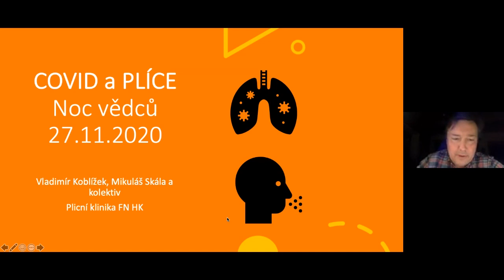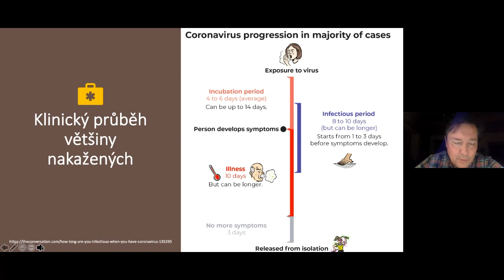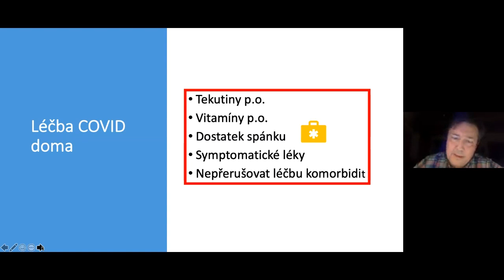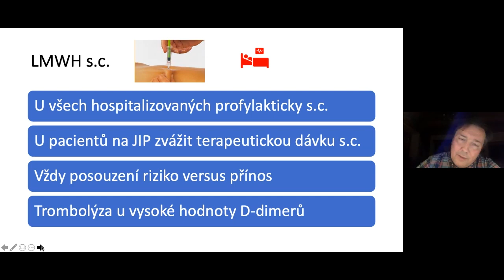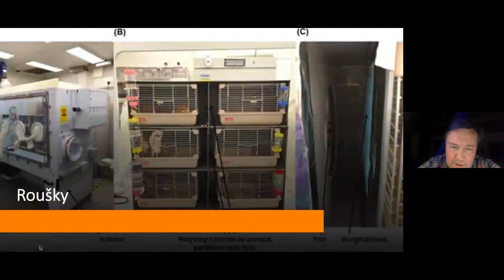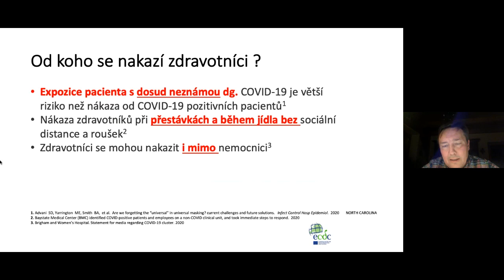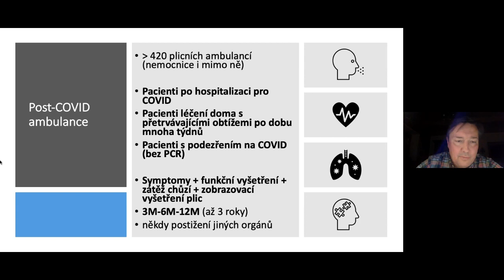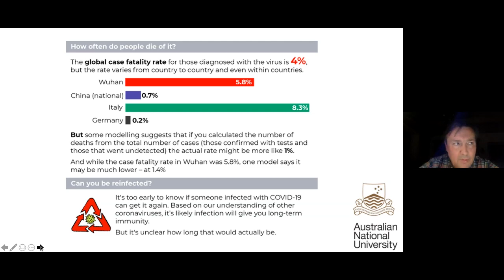Noc vědců 2020 na LFHK – COVID 19 – nejnovější poznatky a zkušenosti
Největší celoevropská popularizačně-naučná událost propagující vědu a výzkum Noc vědců, s letošním podtitulem Člověk a robot, se na Univerzitě Karlově tentokrát uskutečnila z pochopitelných důvodů v online podobě.
Prostřednictvím živého vysílání se zapojila i naše Lékařská fakulta v Hradci Králové a v tomto playlistu bychom vám rádi umožnili vrátit se k tématům, které jste v průběhu Noci vědců nestihli, nebo na které byste se chtěli podívat znovu.

V tomto záznamu vám doc. Vladimír Koblížek (přednosta Plicní kliniky FN HK) během jedné hodiny představí nejnovější poznatky a zkušenosti s infekčním onemocněním COVID 19. Bude se věnovat charakteristikám, přenosu, příznakům, průběhu, léčbě i možným dlouhodobějším následkům.